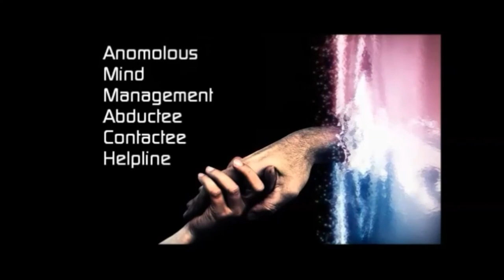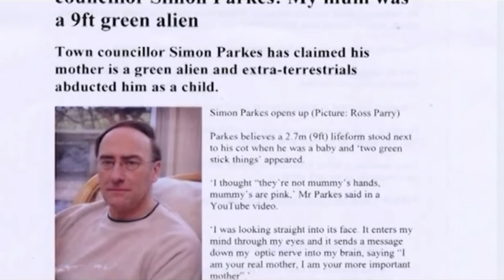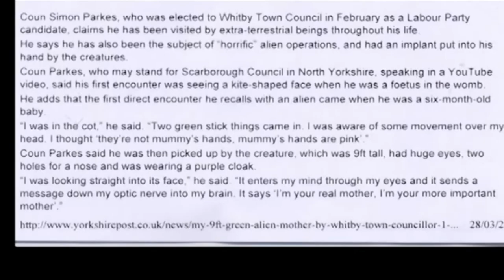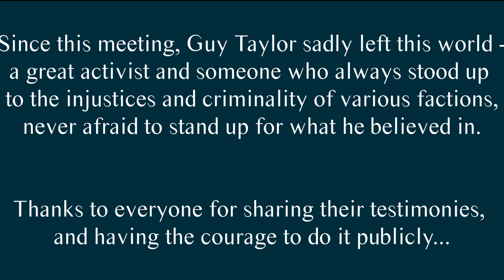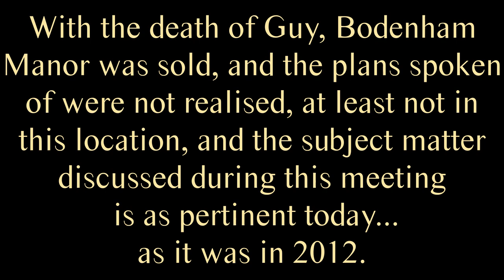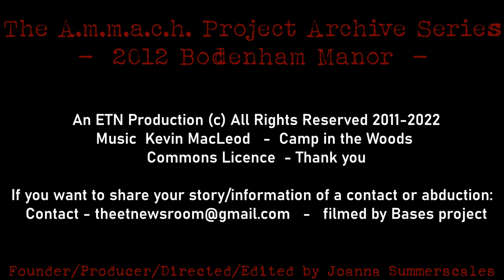2012 BODENHAM MANOR MEETING 27 April 2012 DISCUSSION GROUP 1 16 42' 25 9 22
This retrospective visit to the 3rd Ammach meeting 27th April 2012, which took place at Bodenham Manor, Hereford, courtesy of Guy & Linda Taylor, arranged by Ray Moore (featured on the Eklectia album).

This meeting came about as Ray suggested Ammach do the next meeting at the Manor which he was acting as a PR manager for.  The Manor was set to become a centre for permaculture, alternative living, courses helping people live off the grid, that kind of thing, and it was a big refurbishment job to boot.  Sadly, some while later, Guy died, and the Manor was sold on, and the ideas for its revitalisation was not meant to be.  However, that was not before Ammach had a great day, with some fascinating accounts from a variety of people sharing their stories.  We were joined by Dr. Young Hae-Chi, a lecturer at one of England's most prestigious universities, which will be nameless in light of confidentiality. He was writing a book about the subject from an academic perspective...although I can reveal he admitted to having a UFO sighting in Korea, land of his birth.

This meet up was peppered with lots of fascinating information, and accounts of my own which I had almost forgotten...again Simon Parkes is mentioned, though not with us, due to his daughter's marriage. Some of his experiences are mentioned...he was really putting his head above the parapet now. and as some of you may know, he has become something of a celebrity in the circles of those purporting to have the inside track info on what is going on in the USA in the main...along the lines of Charlie Ward et all.

Everyone did a great great job on the day - it always takes a great deal of courage to speak their story, and I have to say, well done to them. I will likely not put on a conference or hold such meetings again, but will do some presenting of some of the material I've learned about over time, along with some of my own experiences.